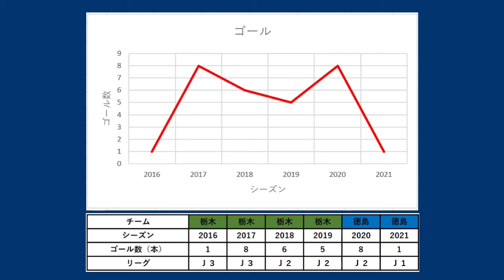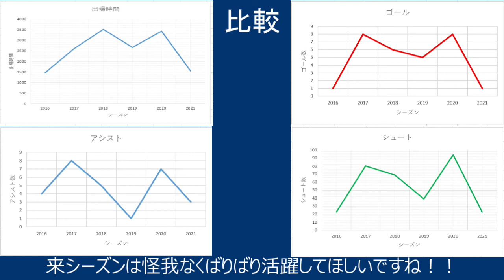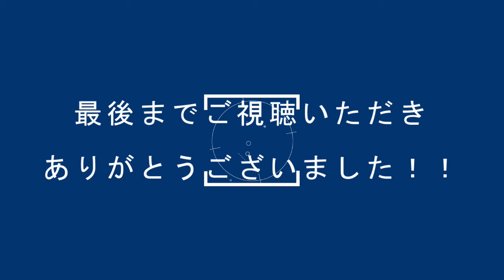【無尽蔵のスタミナ】西谷 和希 2016~2021【徳島ヴォルティス・栃木SC】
西谷和希選手の2016~2021シーズンゴール数、アシスト数、シュート数、総出場時間数、シュート成功率について投稿しました！よろしくお願いいたします！
！祝！西谷選手更新ありがとうございます！！

※出場時間の単位は「時間」ではなく「分」です。大変失礼しましたm(_ _)m